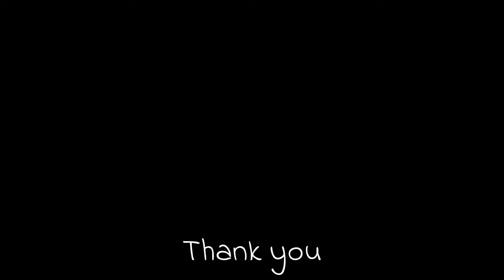Common quail (Coturnix coturnix) sound - call and song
Common quail (Coturnix coturnix) sound, calling and singing. The only indication of its presence is the distinctive "wet-my-lips" repetitive song of the male. The call is uttered mostly in the mornings, evenings and sometimes at night. More...
Scientific classification:
Kingdom:   Animalia
Phylum:      Chordata
Class:         Aves
Order:         Galliformes
Family:       Phasianidae
Genus:       Coturnix
Species:    C. coturnix